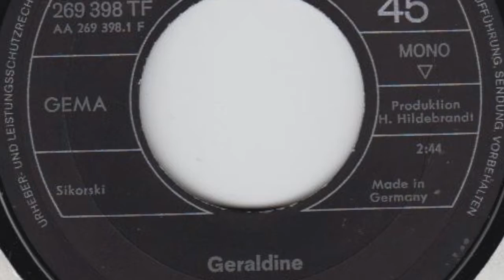The Rattles - The Witch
The Rattles

Seite 1:
Geraldine (F. Steven) 2:44

Seite 2:
The Witch (F. Steven) 2:29

Released on Fontana Schallplatten 269 398 TF

1969